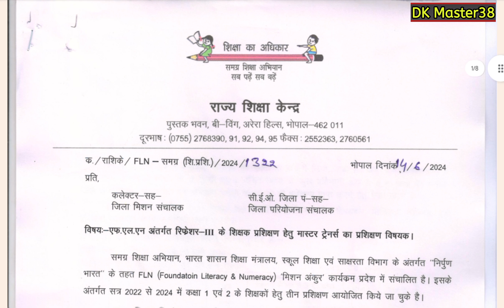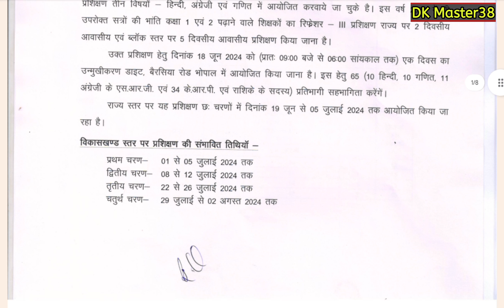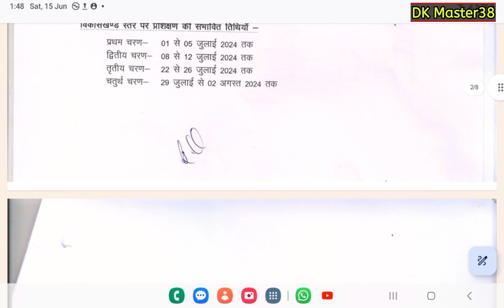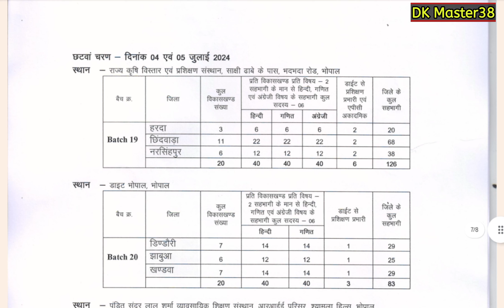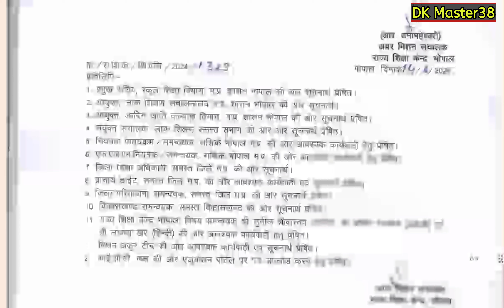|| समस्त शिक्षको का होगा 5 दिवसीय FLN प्रशिक्षण , RSK से आदेश हुआ जारी , देखें कब होंगे प्रशिक्षण ||